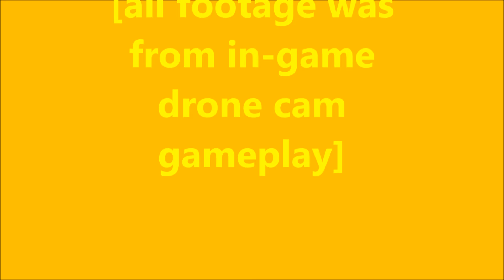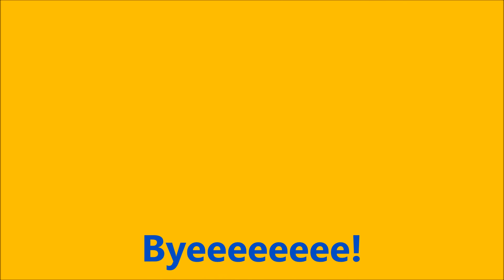Forza Horizon 3 Demo | Drone cam Montage